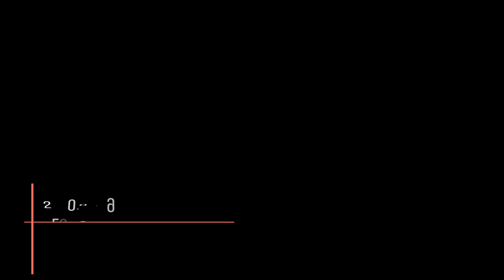I'M GOING TO EUROPE | VLOG 671 | LIFE IN MIAMI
After receiving a couple of phone calls from Europe, I went to they eye of the hurricane to talk to prospective investors.